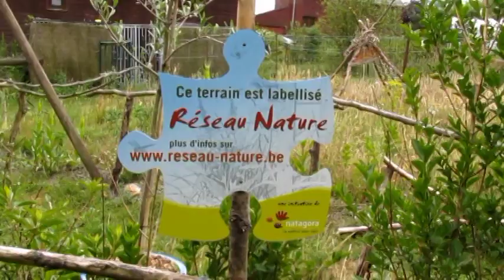Réseau nature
Pour tous les passionnés de nature au jardin, participez à ce projet nature en inscrivant votre jardin dans le Réseau nature de Natagora.